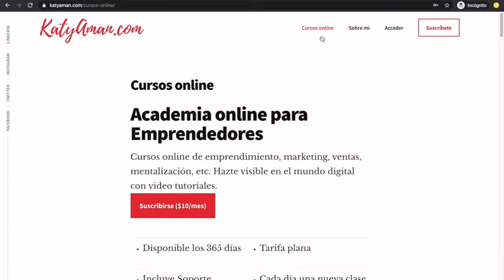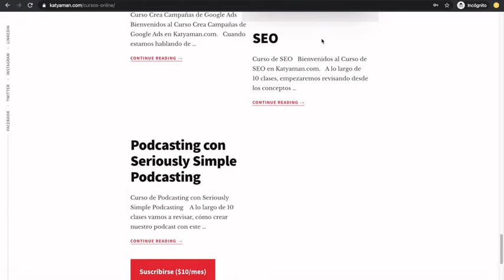466. ¿Cómo calcular tu costo de Oportunidad? ! Costo de oportunidad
Esta vida siempre se basa en tomar decisiones y estás deberían estar fundamentadas en entender cuál es tu costo de oportunidad lo vemos en el video podcast.